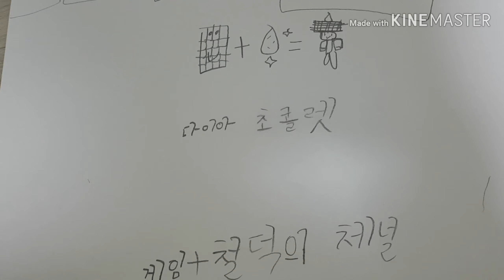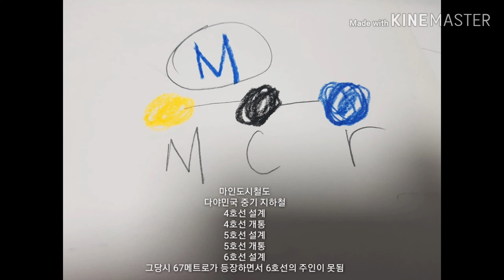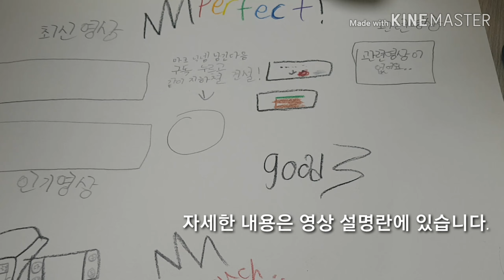다이아 초콜렛 체널 소개영상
지하철 노선
마인1호선
마인2호선
마인3호선
마인4호선
마인5호선
마인6호선
마인7호선
마인육칠선

현재 브롤스타즈 트로피 점수 : 약 7160점

다른 로블록스, 클래시 로얄 컨텐츠 시간 조정 후 진행하도록 하겠습니다.

다른거는 영상을 참고해 주세요!

1.인트로 (Fizzy pixel)
2.cladio the worm
3.기차 새마을호 천안역 안내방송
4.기차 새마을호 익산역 안내방송
5.엔딩 (Over the horison 2017)